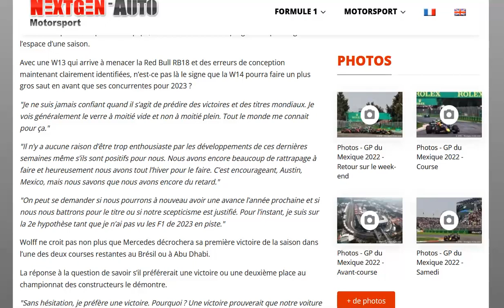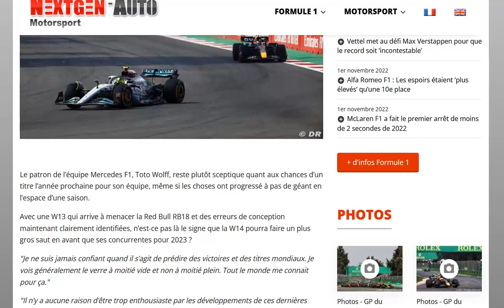Wolff reste prudent pour 2023 malgré les progrès notables de la W13